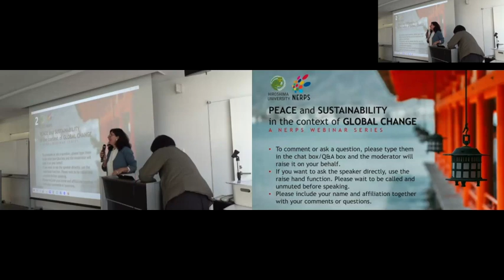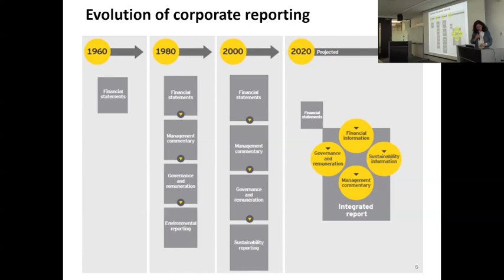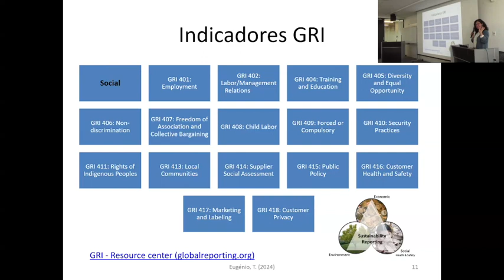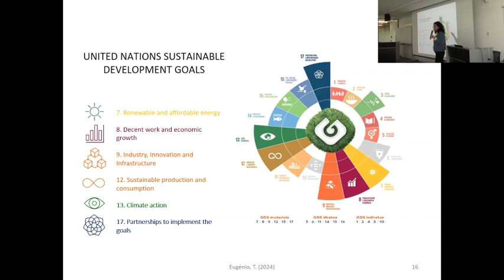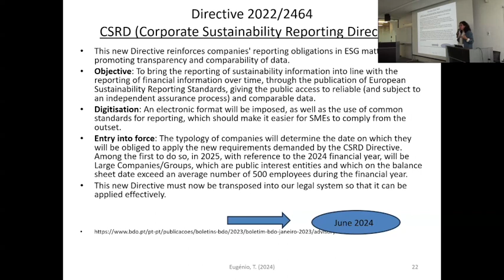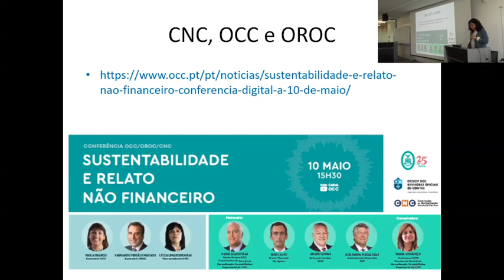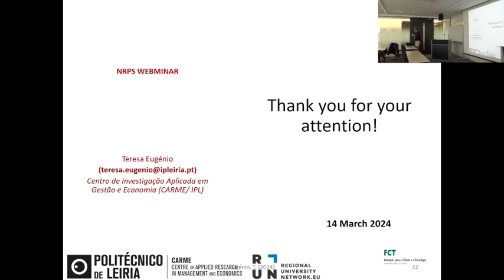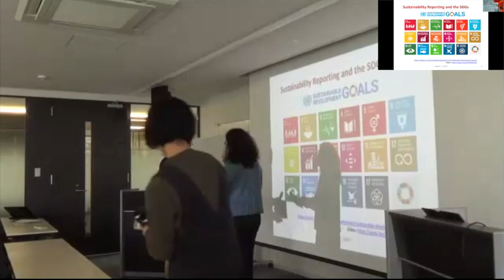The challenges of sustainability and non-financial reporting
About NERPS

Today, organizations are being invited to embark on the path of sustainability. In a society where the challenges are enormous, Muhammad Yunus, an implacable critic of the current financial system, says that it does not serve humanity. He insists that the economy needs to be redesigned. He denounces “the machine that sucks all the wealth from the bottom and pushes it to the top”. But not for a moment does he allow himself to be drawn into an ideological discussion. In this webinar we want to discuss the 3 zeros theory proposed by this Nobel Peace Prize winner: zero global warming, zero concentration of wealth and zero unemployment. In order to chart a more sustainable path, organizations have the option of using non-financial reporting, which is already mandatory in many countries. The latest guidelines for non-financial reporting will be discussed.

Teresa Eugénio received her post-doctorate in Management and holds a PhD in Management – Specialization in Accounting. She is a tenure associate professor in the Department of Management and Economics at Polytechnic University of Leiria (Portugal) where she has held various management positions such as Department Coordinator, Coordinator of the degree in Accounting and Finance and member of various Scientific-Pedagogical Committees. She is an ambassador for the SDG Alliance (UN Global Compact) in Education and she is Vice-Coordinator and integrated member of CARME (Centre of Applied Research in Management and Economics). She is a member of the Order of Certified Accountants and of Chartered Accountants. Her research interests include Social and Environmental Accounting, Sustainable Development Goals, Non-Financial Reporting Information, Sustainability Education and Auditing. She has published several books and papers in academic journals, including the Sustainability, Accounting, Managemement and Policy Journal; the Managerial Auditing Journal; the Journal of Business Ethics, among others.